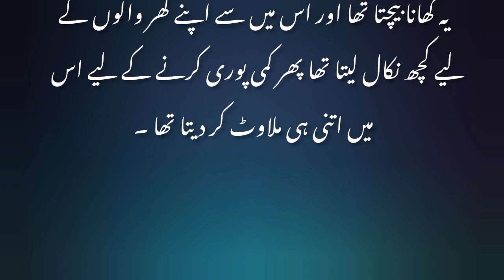Teen bad bakht.M.Writes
Teen bad bakhat . Marny ka bad kya ebratnak saza mili .
Marny ke bad un par kya beti .